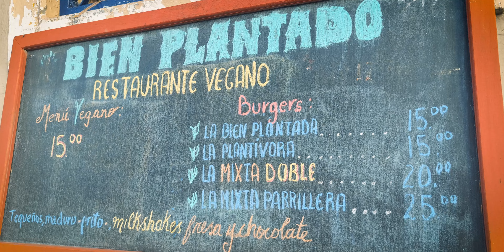🔥The Shaman Deep In The Amazon & The Lost Concrete Jungle of Iquitos Peru🔥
Iquitos, Peru – a city deep in the heart of the Amazon. Eight years ago, I ventured here with a friend, seeking a traditional Ayahuasca ceremony with a local shaman. The experience was life-changing! Now, I'm back – this time solo – determined to rediscover Iquitos, reconnect with the shaman, and embark on a new journey of self-discovery.

From the bustling streets of Iquitos, filled with honking motorbikes, to the remote village of Genaro Herrera, this video documents my adventure. I'll navigate chaotic markets, endure a 4-hour bus ride, brave relentless mosquitoes, and share insights into the realities of Amazonian life.

Join me as I explore this vibrant and challenging corner of the world!